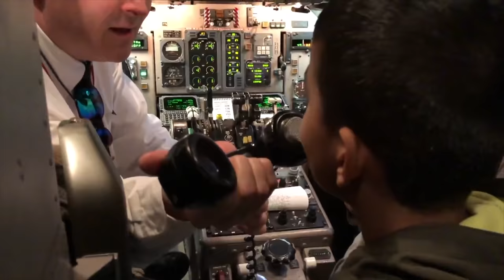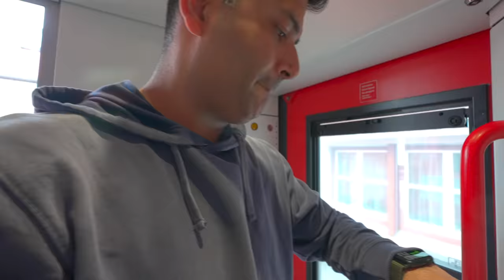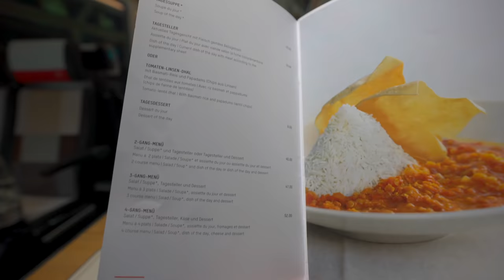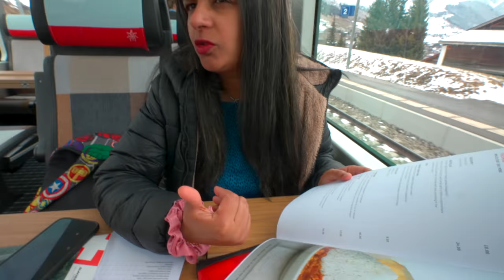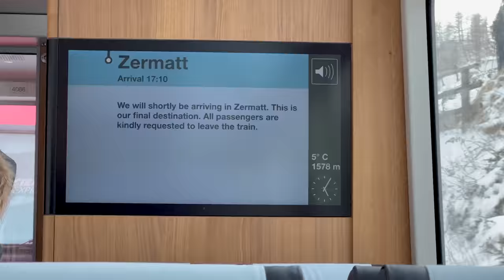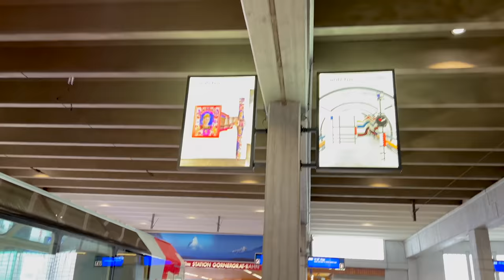Glacier Express: Don't Miss This! The Best Way To See Switzerland - EP2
Glacier Express is the best way to see Switzerland by train. This train passes through mountains, tunnels bridges and when the peaks are covered with snow it's the best way to see Switzerland. Considered to be one of the best train journeys in the world.